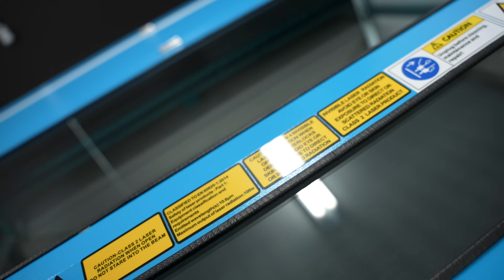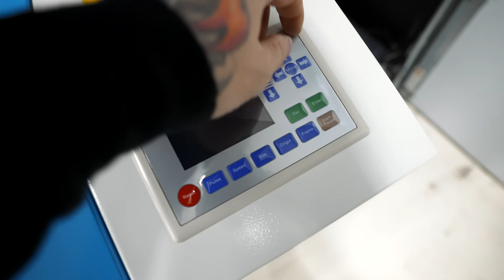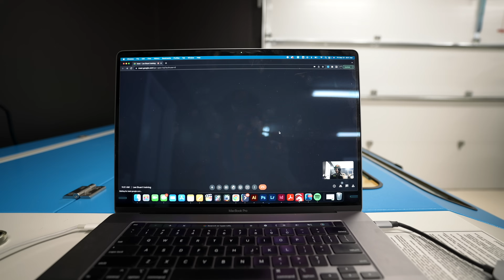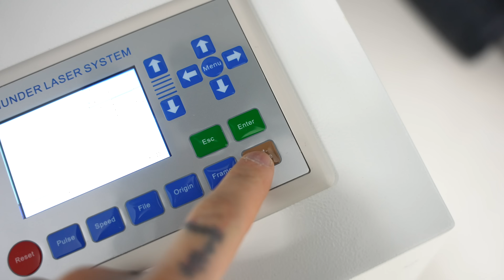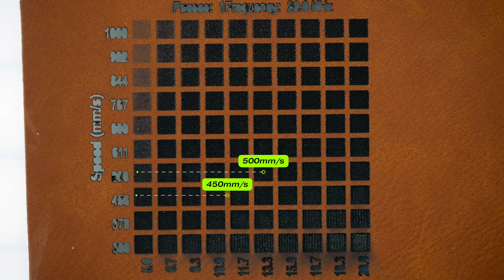Brand New LASER ENGRAVER! Thunder Nova 51 First Test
Unboxing and first test with the Thunder Nova 51 laser engraver

0:00 Start
0:26 Thunder Laser Unboxing
2:10 Thunder Laser Setup
4:46 Laser Cutting And Engraving Leather Patches
8:39 Laser Cutting Acrylic Sign
9:41 We Did It!
11:02 Bloopers